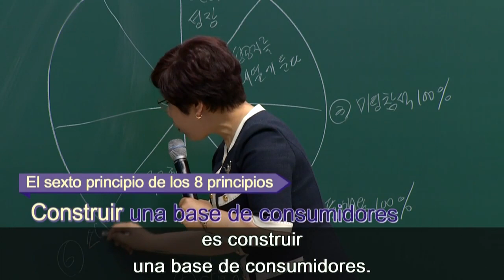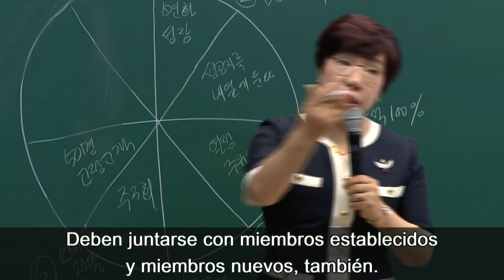Principio #6 Gestionar detalladamente atomy Crown Master Mi Young Park